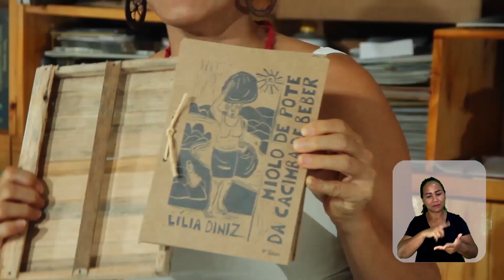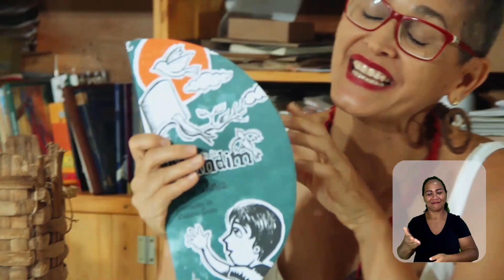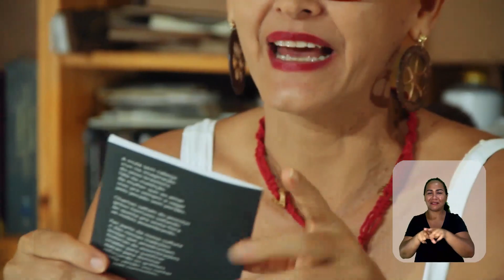"Jacá de Cantiga, Prosa e Verso", com Lilia Diniz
Confira a estreia do “BDB é Show!”, com o espetáculo "Jacá de Cantiga, Prosa e Verso", apresentação da cantora, atriz e escritora Lilia Diniz.

Maranhense, Lilia Diniz mora no Quadradinho desde 1997. A artista é reconhecida por representar a tradição popular do Nordeste, com destaque para o cordel e o repente. Com cinco livros de poesias, como ‘Miolo de Pote da Cacimba de Beber’ e ‘Mundo de Mundim’, é membro da Academia Imperatrizense de Letras (MA) e da Academia de Letras do Brasil / Seção Brasília.